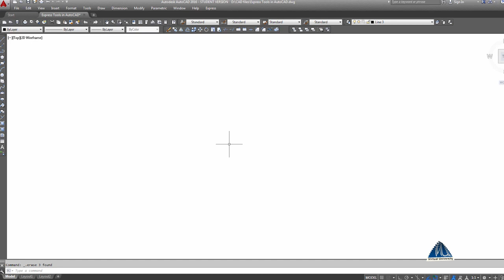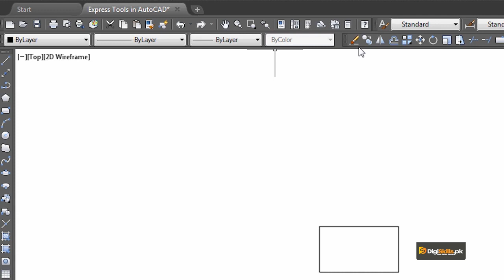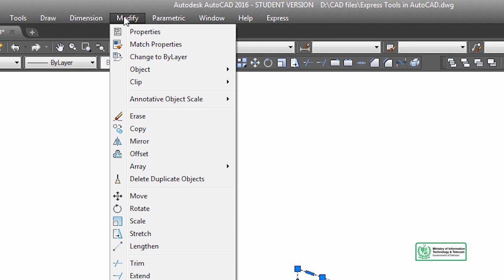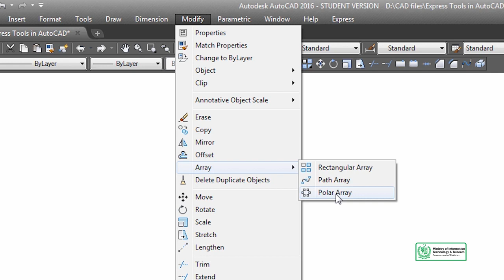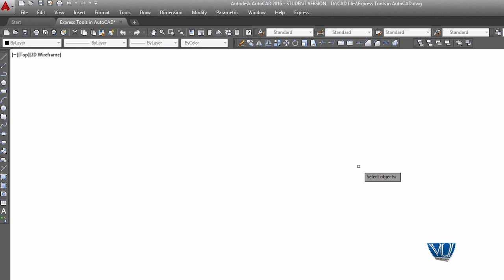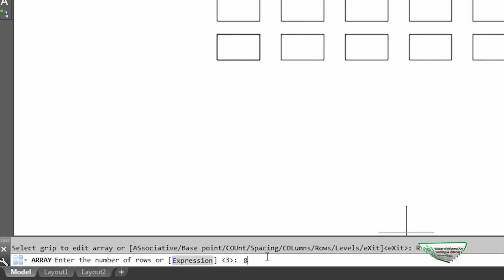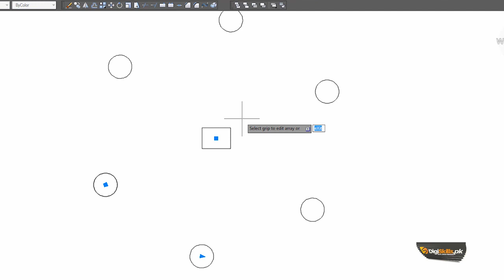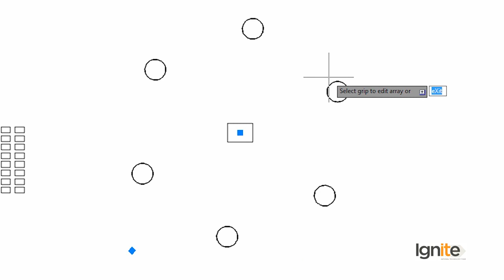AutoCAD in Hindi Digi Skills | Array, Rotate and Stretch Commands in AutoCAD